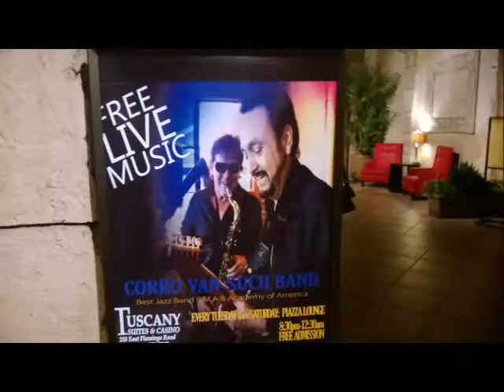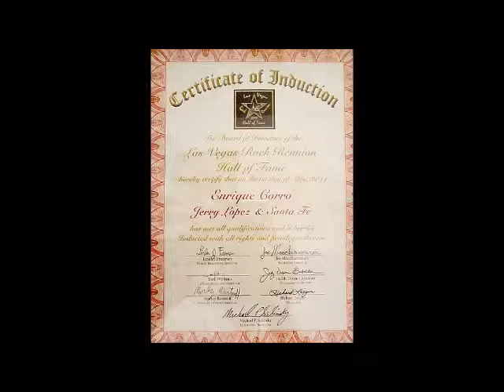ENRIQUE CORRO - " FEELS SO RIGHT " --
TITLE CUT FROM ENRIQUE CORRO'S DEBUT ALBUM " FEELS SO RIGHT"
SLIDESHOW FEATURES :
PHOTOS PAST AND PRESENT, OIL PAINTINGS BY DIANA CORRO
CREATED BY : D. CORDERO